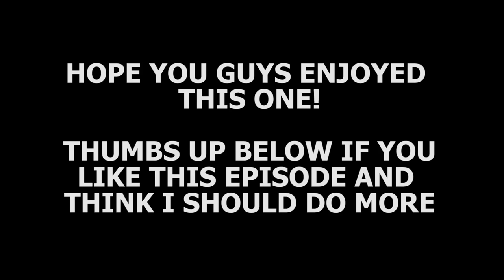Spent $200 on 20 MYSTERY BOXES!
Wouldn't do it again, but the first time was fun!

Hi! I'm Hans, short for Han Xian.
I'm a Eurasian Malaysian and like many of you, I balance a 9-5 job, family, friends and a fiance :)
I love football (MANCHESTER UNITED!) and travelling.
Here's an episode of my daily life. Enjoy!

Shot with
- Sony A6300
- Samsung S8
- Joby gorillapod
- Rode VideoMic Go
- GoPro Hero3++